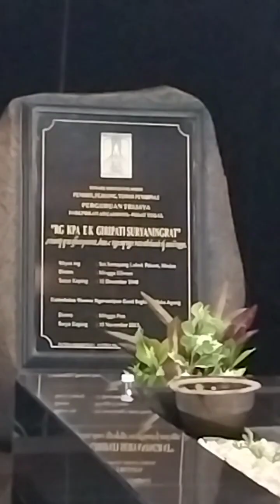Pisowanan Romo Resi KPA Suryaningrat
Dalam rangkaian Tingalan Jumenengan kaping 11 Romo Guru KP Suryaningrat II, Pembina Perguruan Trijaya., Senin 11 November 2024.